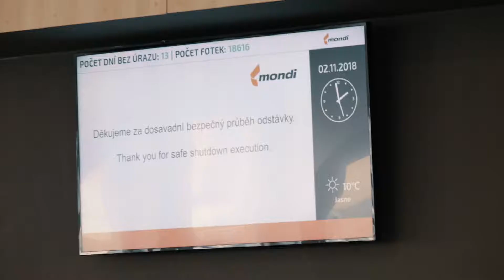MONDI - IMAGE VIDEO